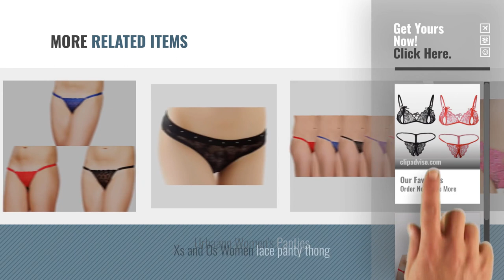Top 10 For Women G-Strings, Thongs & Tangas [2018]: Xs and Os Pack of 2 , Hot Sexy Lace Honeymoon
Top 10 For Women G-Strings, Thongs & Tangas [2018]

Xs and Os Pack of 2 , Hot Sexy Lace Honeymoon Lingerie Bikini Nightwear bra and panty g by Xs and Os

Urbaano G-strings Eco Pack of Three by Urbaano

Bomshel Black Polyester Women's Crotchless Lingerie Pearl Bead G-String Thong by Bomshel

Lovemate Pink Silver Pearl Open Crotch G-String by Lovemate

BoldnYoung Women Satin Honeymoon Bridal G-string Thong Bikini Panty ( Assorted color ) by BoldnYoung

Bomshel Lace Bra and Crotchless Thong 2 Piece Lingerie Set by Bomshel

Lovemate Black Sweet Heart Lacey G-String by Lovemate

Try Also:
G-Strings,Thongs&TangasForWomen